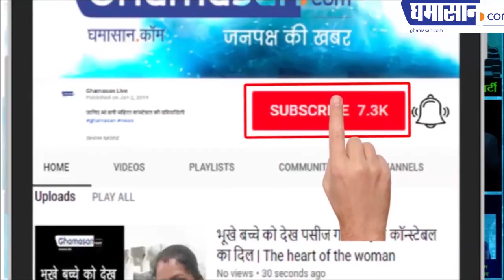Shashi Tharoor की नई दोस्त है मिस इंडिया यूके Deana Uppal | Shashi Tharoor With Indian British Model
शशि थरूर की नई दोस्त है मिस इंडिया यूके डियाना उप्पल
देखिए नई दोस्त के साथ शशि थरूर को